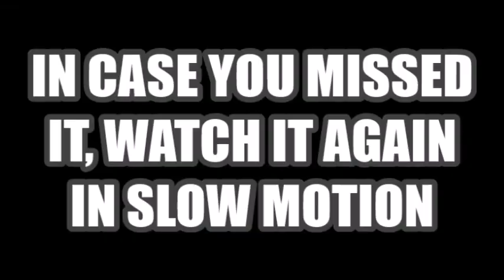Thunderbolt Caught on Tape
This is the first time I caught this on tape!